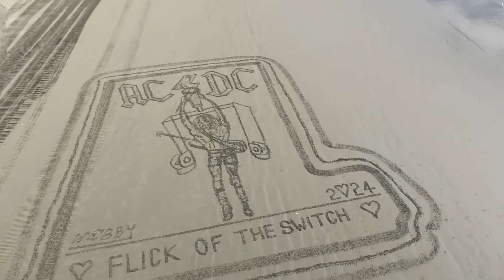- Low Tide BARRELING SURF Session - 02/07/2024 -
Surfing at New Zealand, New Brighton.

It was dead low tide and the sand bars were providing good barreling waves. A few surfers out were having a lot of fun. I made a couple of shots and went straight out to surf!

Cheers!